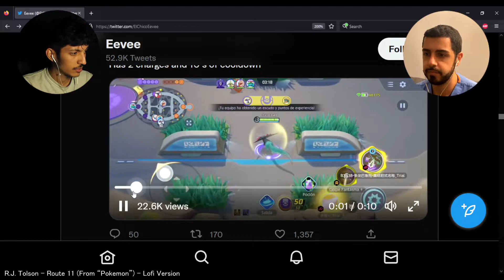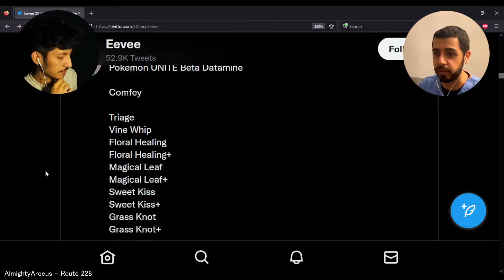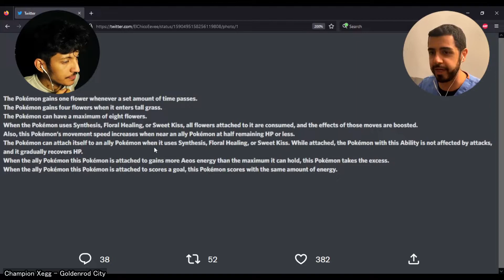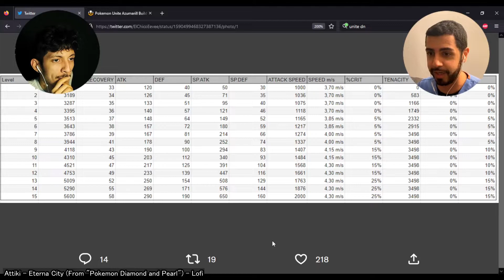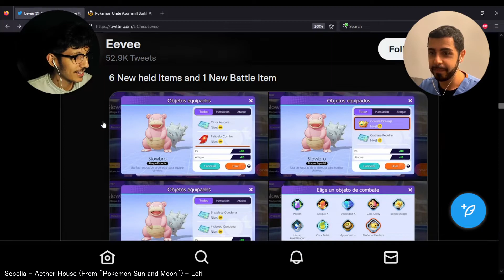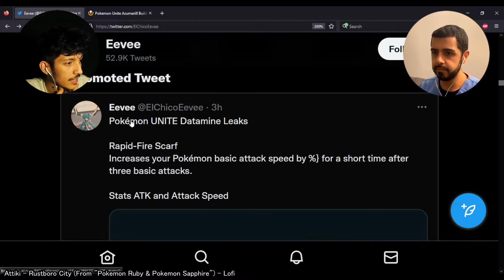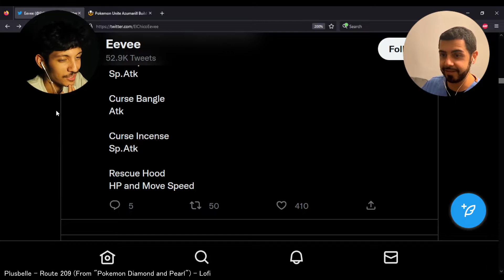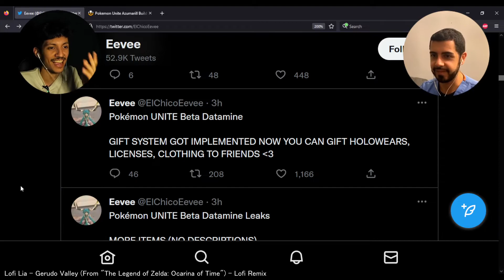Big Things Coming To Pokemon Unite!! | Broth Reacts: Pokemon Unite Beta Leak